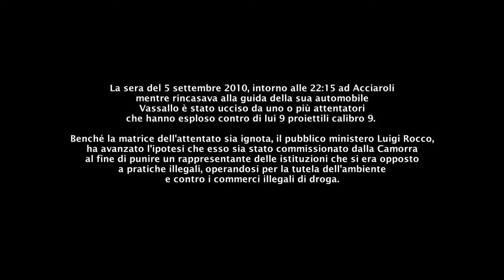ANGELO VASSALLO [Corto Transiti]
Giunti alla fine di questa giornata che festeggia la nostra Repubblica, i ragazzi e le ragazze dell'IC Bernando Pasquini di Massa e Cozzile, decidono di pubblicare il loro ultimo cortometraggio dedicandolo al sindaco Angelo Vassallo, ucciso brutalmente dalla Camorra.

[Durata: 3 minuti e 36 secondi]